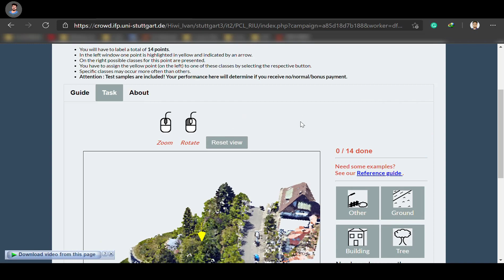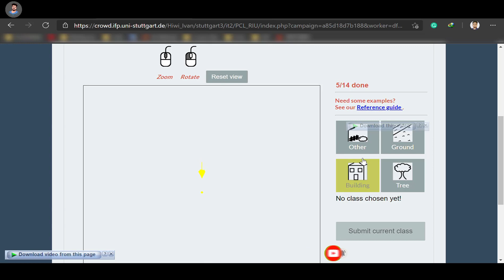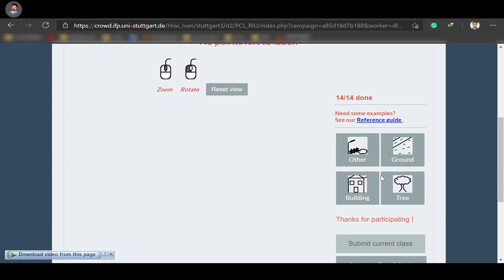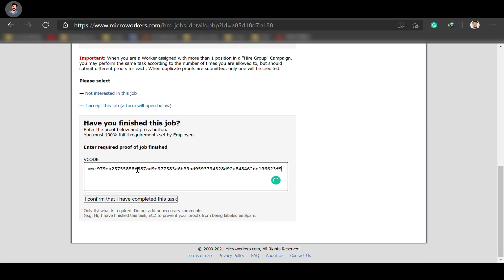3D Data Classification (Type1/2) | Earn $0.10 | Microworkers Job | যেভাবে করবেন | Bangla Tutorial